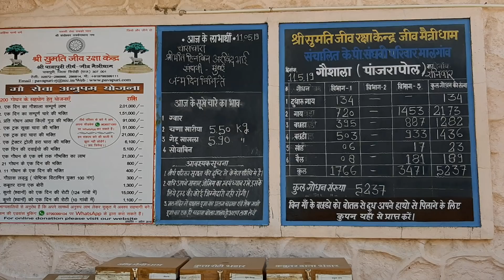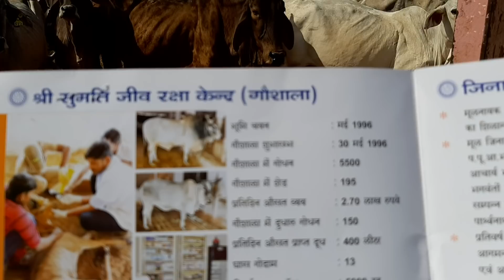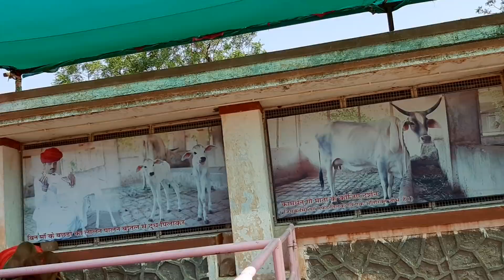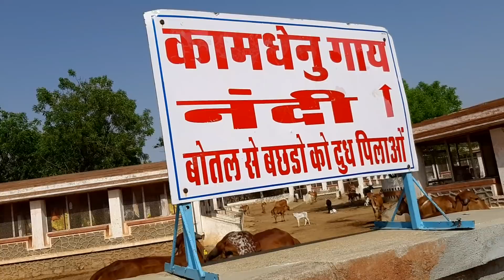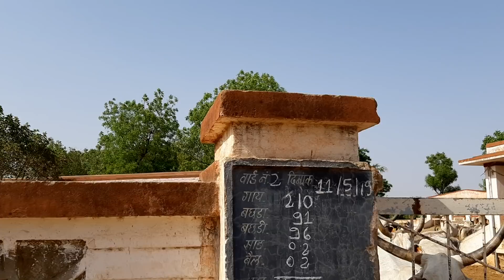देवनगरी के देवदर्शन पार्ट -170 "श्री सुमति जीवरक्षाकेन्द्र ,श्री पावापुरीतीर्थ -जीवमैत्री धाम गौशाला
देवनगरी के देवदर्शन पार्ट - 170 " श्री सुमति जीव रक्षा केन्द्र , श्री पावापुरी तीर्थ - जीव मैत्री धाम पावापुरी जिला सिरोही राजस्थान "

" ये पावापुरी  की गौशाला है "

हजारों हजारों नीम नारायण की हरियाली के बीच बनाई गयी ये पावापुरी ( सिरोही ) की गौशाला है जो सिरोही जिले की दूसरी बडी़ गौशाला है । जितना रमणीक पावापुरी धाम है उतनी ही रमणीक है पावापुरी की ये गौशाला । ये वो अद्भुत गौशाला है जहाँ गौमाता हरदिन " नवकार मंत्र और भक्तामर " सुनती हैं , जब भगवान महावीर स्वामी के दर्शन के बाद गौमाता भोजन ( चारापानी ) करती है तो नजारा विहंगम होता है , यहां सभी गायों और नंदियो के आधार कार्ड बने हुए हैं , बीमार कमजोर और वृद्ध गौवंश को अलग रखकर विशेष सेवा चिकित्सा दी जाती है , यहां गाय गौपालकों के हर इशारे को समझती और पालन करती है , हरदिन लाखों का खर्चा लेकिन गायों की भरपूर सेवा यहां दिखाई देती है , छोटे बछडे़ को पालने मे झूलते देखकर तो मानो कन्हैया की याद आ जाती है .

पावापुरी की गौशाला को राज्य सरकार ने जिले की आदर्श गौशाला के एवार्ड से नवाजा है जो 1996 मे शुरू हुई और अनवरत चालू है जहाँ 5000 से अधिक गौवंश , 195 टीनशेड , अनेक चारा गोदाम , भरपूर रिजर्व चारा , सूखा चारा , हरा चारा , पौष्टिक आहार के साथ चिकित्सा सेवा , पर्याप्त गौपालक और कुशल प्रबंधन से इस गौशाला का नाम देश की अग्रणी गौशालाओं मे आता है .

यह गौशाला के पी संघवी परिवार मालगांव के प्रमुख संघवी श्रीमान हजारीमल जी , व श्रीमान बाबूलाल जी संघवी ने स्थापित की और अब उनके परिवार के प्रमुख श्री किशोर भाई संघवी की देखरेख मे श्री समीर भाई बी संघवी कर रहे हैं । संघवी परिवार के परिजन इस गौशाला को आनलाइन संचालित करते हैं और साल मे पांच बार यहां फिजिकल भी आकर रहते हैं । नहीं आने पर सभी 9 डायरेक्टरों पर 5 लाख पैनल्टी के रुप में गौशाला मे जमा कराने  का प्रावधान है ।
गौशाला का संपूर्ण घाटा यही परिवार पूरा करता है । गौशाला एक VVIP गौशाला के रुप मे संचालित हो रही है । रोजाना 300 लोग गौशाला में गौपूजन का लाभ लेते हैं । यहां पशुओ को मिठाई के रूप में गुड़, पोष्टिक आहार में 36 विटामिन युक्त लड्डू ,पीने का पानी छान कर पिलाया जाता है । पशुओ को पानी पीने की,चारा खाने ,उठने बैठने की खुली स्वतन्त्रता मिली हुई है ।

लूणोल की गौशाला से  यहां पहली बार गौवंश लाया गया था  इसलिए लूणोल की गौशाला भी साधुवाद की पात्र है ।

गाय हमारी संस्कृति है , चलता फिरता तीर्थ है , वैतरणी नदी को पार करने लिए जीवात्मा का साधन है , कृषि और भारत की अर्थ व्यवस्था का आधार है , हिंदू मान्यताओं के अनुसार 33 करोड़ देवताओं का वास है .

 जहां गौवंश रहता है वहां से नकारात्मक उर्जा गायब हो जाती है , वह एक तपोभूमि बन जाती है ।

लेकिन इसका एक दूसरा पक्ष भी दिखता है जब गौवंश का आज सडकों पर आना , बेसहारा होना , कचरे के ढेर पर भोजन तलाशना , दर दर की ठोकरें खाते हुए गौवंश को जब सडकों पर देखते हैं तो बहुत पीडा होती है ।

आज जब गौवंश खतरे मे है उस वक्त ये गौशालाएं एक सबसे बडा़ सहारा है  । देवनगरी की सभी छोटी बडी़ गौशालाओं के संचालकों का साधुवाद और नमन ।

देवनगरी के देवदर्शन पार्ट -170 "गौवंश और गौशालाओं को समर्पित है ।

"Sirohi Temples "